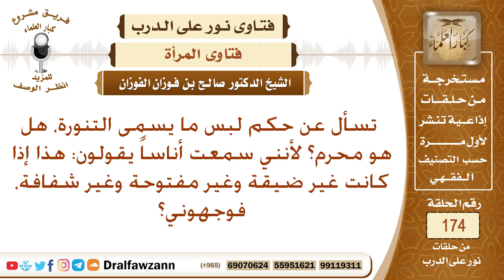ما حكم لبس التنورة إذا كانت غير ضيقة وغير شفافة؟ الشيخ صالح بن فوزان الفوزان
نص السؤال: تسأل عن حكم لبس ما يسمى التنورة، هل هو محرم؟ لأنني سمعت أناساً يقولون: هذا إذا كانت غير ضيقة وغير مفتوحة وغير شفافة، فوجهوني؟
السيرة الذاتية :
للاشتراك في قناة الشيخ صالح الفوزان

رئيس الفريق
لمشروع كبار العلماء